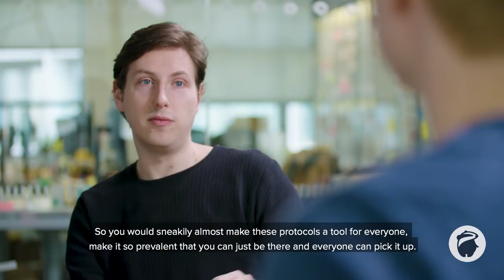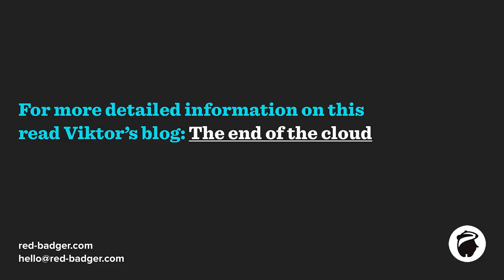The end of the cloud: A truly serverless web - A fireside chat with Viktor Charypar and Paul Frazee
A little while ago our Tech Lead Viktor Charypar wrote a blog about all things around peer-to-peer web called 'The end of the cloud: A truly serverless web.' It got picked up by Venture Beat and started a discussion on Twitter. Paul Frazee and Viktor started talking and eventually we invited him to come to London to give a talk at our very first 'We love tech' meet up.

In this video Paul and Viktor continue their conversation about peer to peer and the end of the cloud and talk about:

- what makes Beaker different from other browsers?
- how does Beaker Browser work and is it just for browser?
- What are the main differences and advantages of it to peer-to-peer today?
- and more